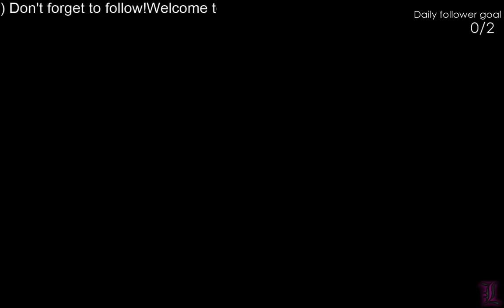Skyrim playthrough Episode 1: Escaping the Dargon